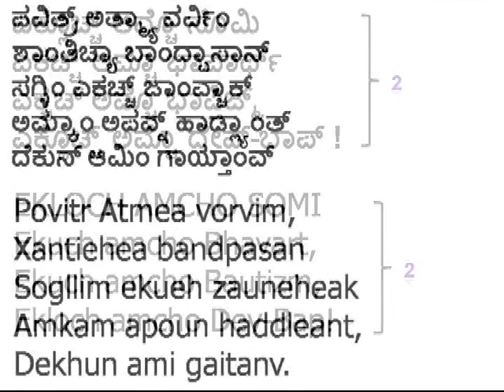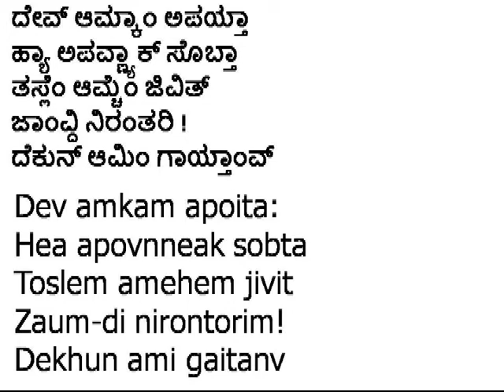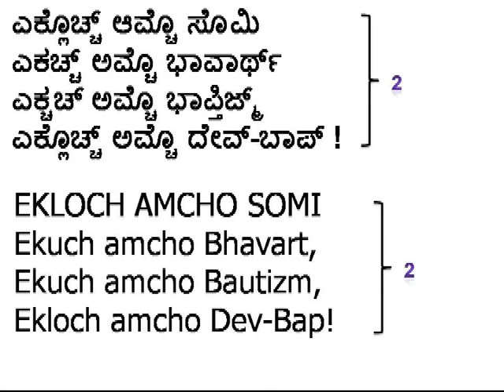142. EKLOCH AMCHO SOMI